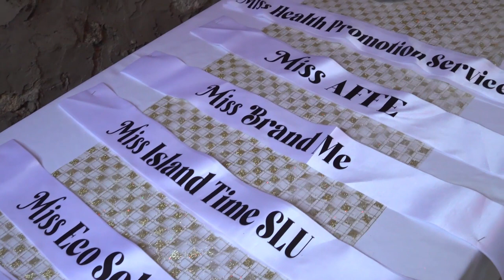SOUFRIERE TO HOST MISS CURVES WITH CONFIDENCE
For the 4th time, the Alexander Family Foundation and Events will put on its highly anticipated pageant, Ms. Curves with Confidence. The pageant is a staple on the organization's calendar and is a means of raising funds to provide school items for less fortunate students island-wide.